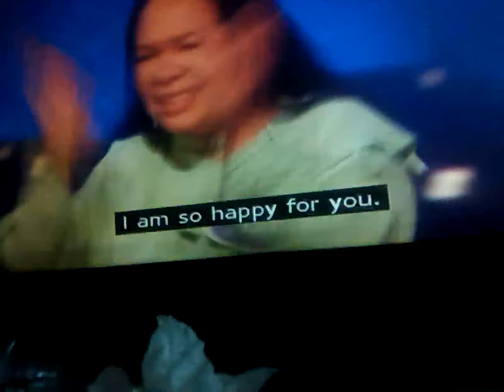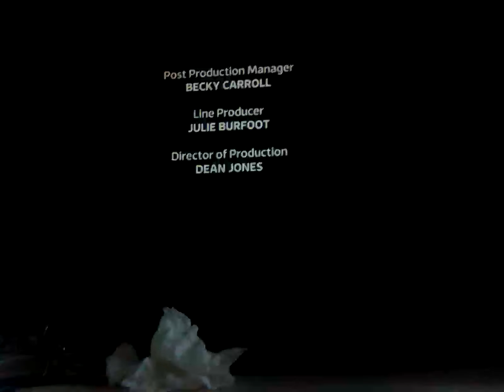17 April 2024